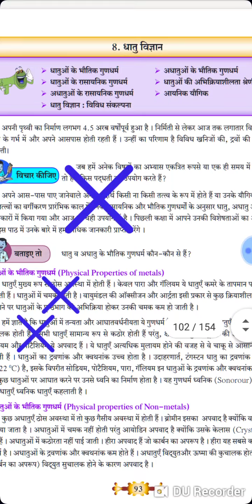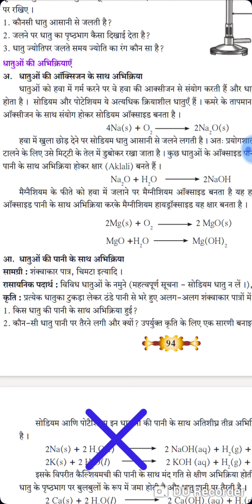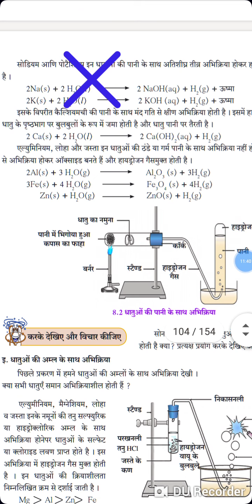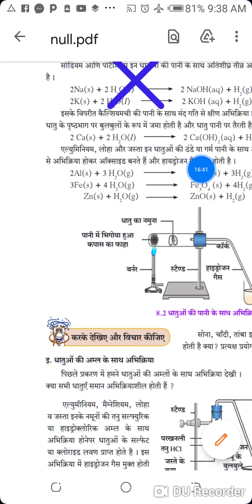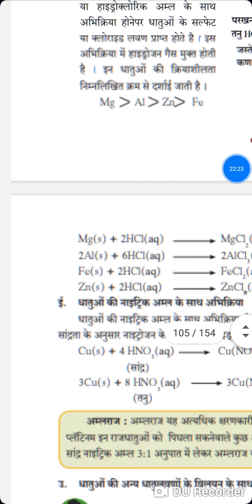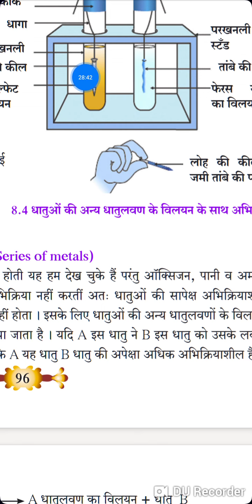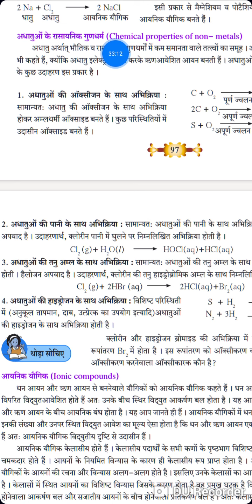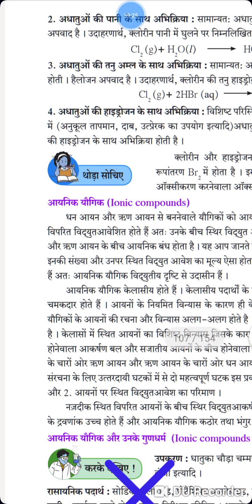10th, Science-1,8.धातु विज्ञान विडियो -1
10th, Science-1,8.धातु विज्ञान
विडियो -1
विडियो के आधार पर निम्नलिखित प्रश्नों के उत्तर लिखो।
1.धातुओं को धनविद्युत्तत्व क्यों कहते हैं?
2.एल्युमीनियम,तांबा,लोहा, शीशा,मैग्नीशियम, जस्ता और सोडियम में से
 a)कौन सी धातु आसानी से जलती है?
 b)जलने पर धातु का पृष्ठभाग कैसा दिखाई देता
     है?
  c)धातु का ज्योति पर जलते समय ज्योति का
      रंग कौन सा होगा?
3.सोडियम को मिट्टी के तेल में डुबोकर क्यों रखते
   हैं?
4.सोडियम और मैग्नीशियम की ऑक्सीजन के
    साथ अभिक्रिया लिखो?
5.कैल्शियम धातु पानी पर तैरती क्यों है?
6.ठंडे पानी,गर्मपानी,तथा पानी के भाप से क्रिया करने वाली धातुओं के नाम लिखो।
7.धातुओं की हाइड्रोक्लोरिक अम्ल के साथ अभिक्रिया लिखो।
8.धातुओं की नाइट्रिक अम्ल के साथ अभिक्रिया
   लिखो।
9.अम्लराज किसे कहते हैं?इसके कार्य लिखो,तथा इसका निर्माण कैसे किया जाता है लिखो?
10.अधातुओं की ऑक्सीजन,पानी,तनु अम्ल तथा हाइड्रोजन के साथ क्रिया लिखो।